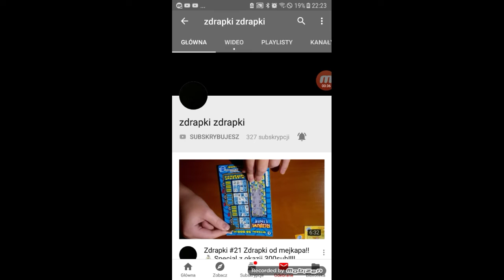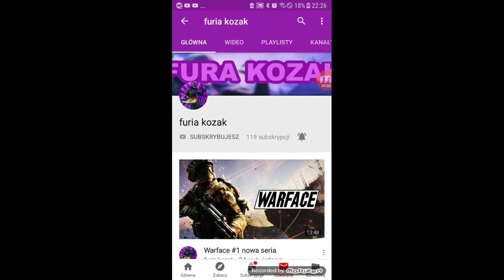OCENIANIE KANAŁÓW!!! *ZOBACZ*